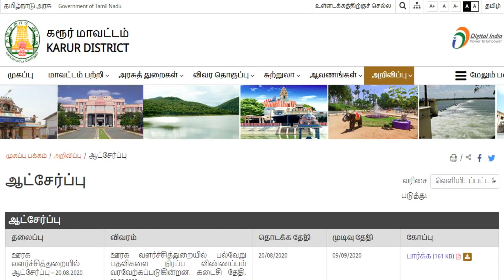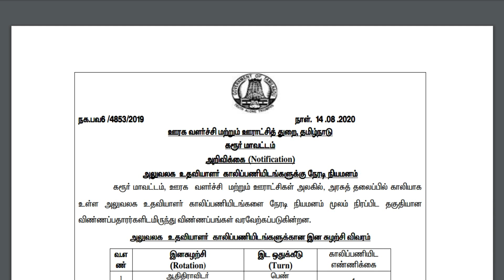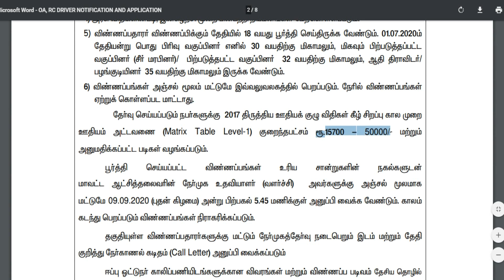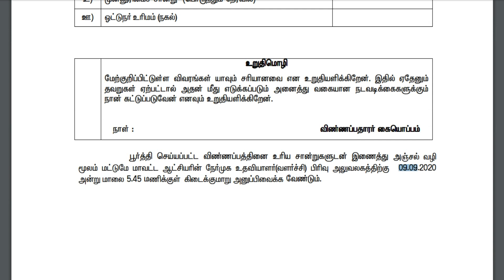தமிழ்நாடு அரசு ஊரக வளர்ச்சி மற்றும் ஊராட்சித் துறையில் வேலைவாய்ப்பு 2020 | 8th pass to any degree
தமிழ்நாடு அரசு ஊரக வளர்ச்சி மற்றும் ஊராட்சித் துறையில் வேலைவாய்ப்பு | ஊரக வளர்ச்சி மற்றும் ஊராட்சித் துறையில் வேலைவாய்ப்பு |  TNRD Recruitment 2020